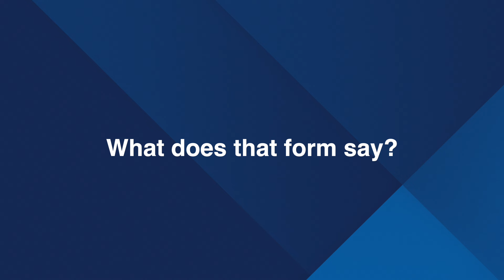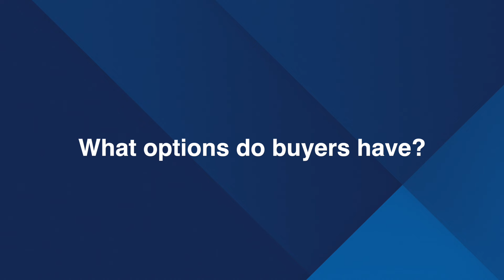Realtor Commission Changes! The NAR Lawsuit Settlement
Do you need to pay commission? In this deep dive, we explore the complexities of the National Association of Realtors Settlement Agreement, debunk common misconceptions, and provide valuable insights into how these changes are reshaping the real estate landscape. Discover what this means for your real estate decisions, whether you're buying or selling. Don't miss out on crucial information that could impact your next move in the market!

00:00 - Introduction
02:00 - Insights on the National Association of Realtors Lawsuit
03:45 - How Negotiable Commissions Affect Buyers and Sellers
04:54 - New Real Estate Routes and Processes Explained
05:51 - The Role of Buyer's and Seller's Agents in the New Landscape
06:53 - Misconceptions About Realtor Fees
08:28 - Strategies for Sellers in the New Commission Structure
10:06 - The Buyer's Perspective: Negotiating Agent Fees
12:30 - How the Changes Impact Realtors' Earnings
14:02 - The Shift in Buyer-Seller Dynamics and Agent Negotiations
16:16 - Final Thoughts and Navigating the New Real Estate Environment

Paige Fingerhut Charnick
Paige is Broker & CEO of Beach Equities and is an active Long Beach community leader. With over 25 years of experience in the real estate, escrow & legal fields, Paige prides herself on both her skill at negotiation, as well an extremely high level of client care. She maintains expertise in probate, trust, and conservatorship sales, as well as court-ordered sales and partition actions, Paige works extensively with attorneys, CPA’s, trustees, administrators, and conservators. She is asked to speak regularly at professional trust and estate organizations on a range of topics from the particulars of the probate purchase contract to the real estate temperature in local markets.

Juan is a Licensed California Real Estate Broker that has acquired his Certified Commercial Investment Member (CCIM) designation and a Real Estate Investor who is dedicated to helping people build wealth and financial independence through real estate investing.

Juan specializes in selling multifamily apartment units as well as residential properties. He prides himself in locating value-added properties that maximize the client’s investment yields. Juan is a detail-oriented entrepreneur.

Today he handles everything from finding, funding, designing, managing, and selling investment properties. His diverse experience in commercial and multifamily real estate allows him to develop and navigate a wide range of projects.

BRE 01417642​​​